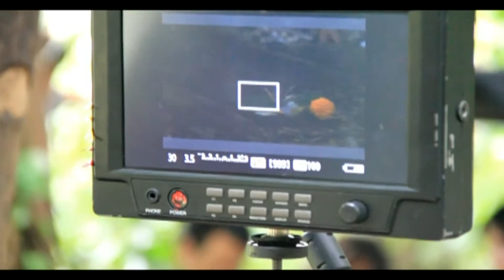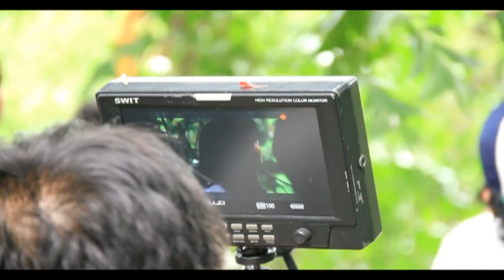เบื้องหลังการถ่ายทำ